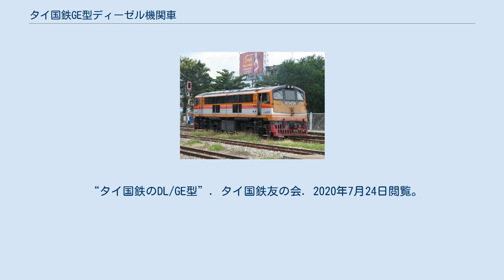タイ国鉄GE型ディーゼル機関車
タイ国鉄GE型ディーゼル機関車（タイこくてつGEがたディーゼルきかんしゃ）は、1963年から1965年にかけて製造されたタイ国有鉄道の電気式ディーゼル機関車である。
その車番から4000形と呼ばれる場合もある。
 1960年初頭のタイ国鉄では、アメリカ・ダベンポート社製DA型、日本・日立製作所製HI型などの液体式ディーゼル機関車が活躍していた。
しかしタイ国鉄の輸送需要は年々高まり、1列車当たりの輸送力増強が求められていた。
これに応えて次世代の大型機として製造されたのが本形式である。
 なお同年には液体式の大型ディーゼル機関車であるHE型及び2000型も製造された。
しかし、本形式で採用された電気式の方が、構造が単純であり取扱いや保守が容易という理由により有利と判断され、また路盤強化により重量級の機関車が入線できる線区が増加していったことから、その後は1969年に製造されたKP型を除き電気式のディーゼル機関車のみが導入されるようになる。
 新塗装の4029号機 一般的な箱型の車体をしているが、傾斜のついた前面は3枚に分かれた窓やシールドビーム2灯の前照灯、後部標識灯などがすべて上半分に集められ、下半分はほとんど何もないのっぺりとした独特のスタイルをしている。
それまでの多くの機関車で採用されていたBo-Bo軸配置ではなく、大型機としてCo-Co配置を採用した。
660 HPのディーゼルエンジンを2基搭載して電気式を採用、また自重も大幅に増加しており、高出力、高い牽引力を実現している。
 塗装は、2019年現在前面が黄色で側面の上半分が水色、下半分がオレンジ色の「旧塗装」と、オレンジ色を基調として、黒色、銀色、赤色などがアクセントとして入る複雑な塗装の「新塗装」が存在する。
しかし、近年旧塗装に塗りなおされた車両が出現しており、今後は旧塗装と新塗装の両方が維持されるか、あるいは旧塗装に再統一されるものと思われる。
 クルンテープ駅にて入換に従事する4015号機 旧塗装の側面水色部にさらにオレンジ色の細い帯を足したオリジナル塗装となっている 導入当初はその高出力を活かして特急・急行列車をけん引するなど花形機として活躍していた。
なお同年に製造されたHE形は、自重が大きいGE型が入線できない線区の急行列車のけん引を担当するなどにより、GE型とは用途の住み分けがなされていた。
 2019年現在では老朽化や後継機に対する性能の低さにより優等列車けん引からは退いているが、南本線の南部などで普通列車をけん引しているほか、各駅において入換機としても残存している。
 ^ 性能が低く、またトラブルが多かったため導入後まもなく米軍に徴発されベトナムに転籍、廃車。
 ^ 1986年製のHAS型（70型）や国鉄所有でない専用線所属機などの液体式ディーゼル機関車の導入はあったが、これらは入換機として製造されており本線運用を目的としたものではない。
 ^ 名称は日本のファンの間で慣用的に呼ばれているものであり、タイ国鉄の正式名称ではない。
 “タイ国鉄のDL/GE型”. タイ国鉄友の会. 2020年7月24日閲覧。